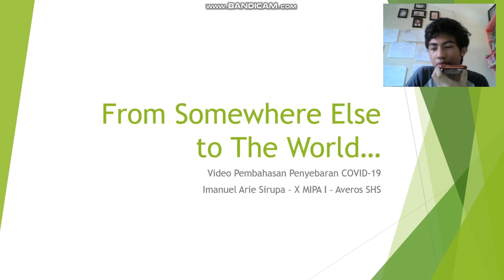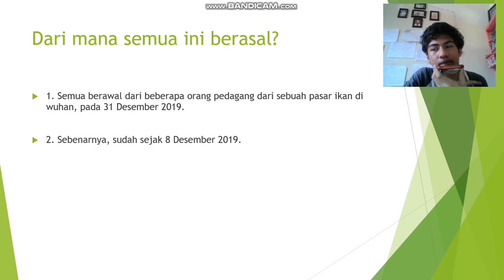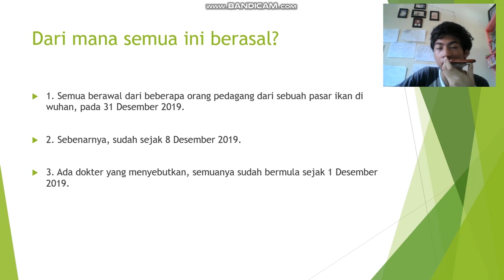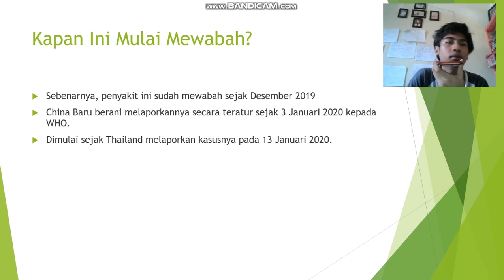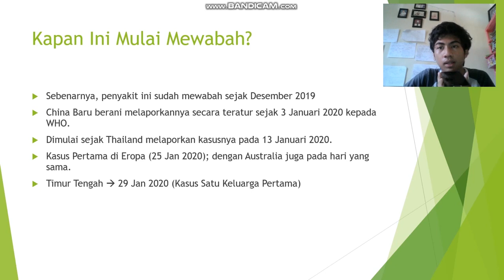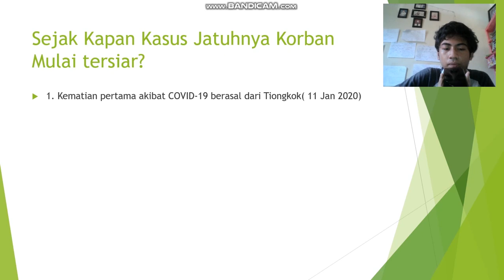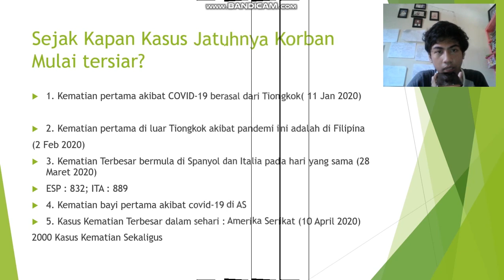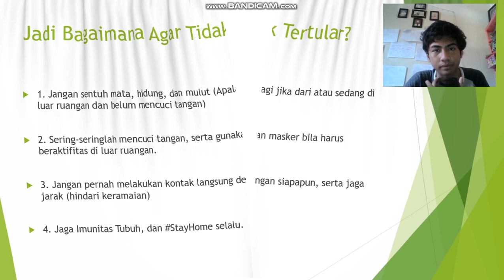Asal Mula Penyebaran Covid-19 - Imanuel Arie Sirupa - X MIPA I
Halo semua, kembali lagi bersama kami di Channel Imanuel Education. Pada video kali ini, kita akan membahas mengenai asal mula penyebaran covid-19 (corona virus disease 2019) hingga menjadi pandemi di dunia ini. Simak penjelasan singkatnya ya, mohon maaf jika terdapat kesalahan maupun kekurangan dalam video ini. Saran, kritik, dan tanggapan anda akan sangat membantu dalam perbaikan kedepannya.

Jika ada saran, tanggapan, dan kritik atau pertanyaan, silakan hubungi kami langsung di: